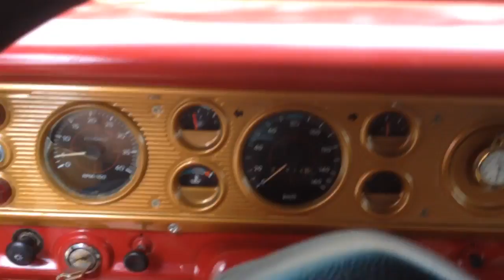F-1000 motor 1113 motor p1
F-100 1976 com motor 1113 turbinado com pente na turbina modelo T piando muito